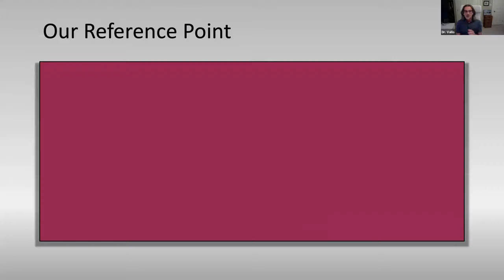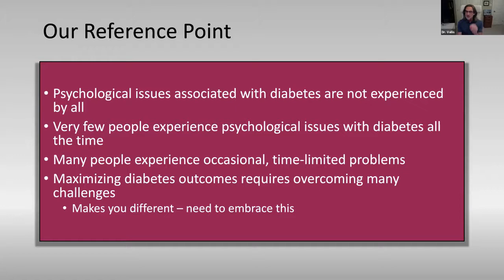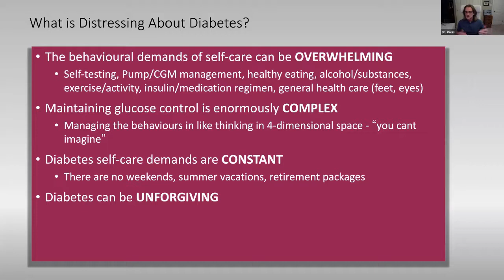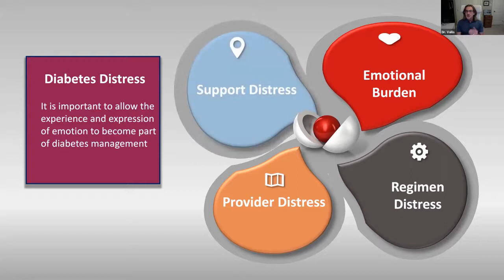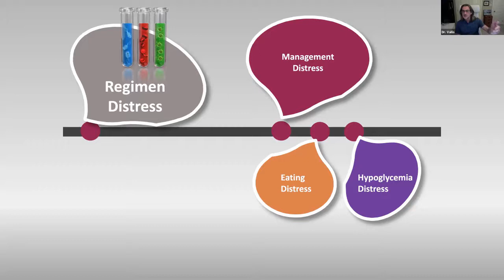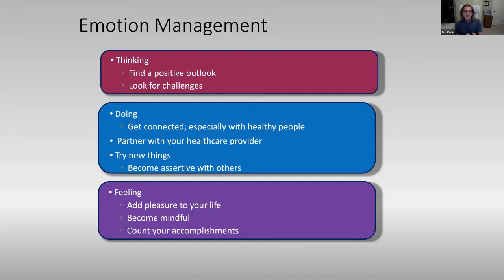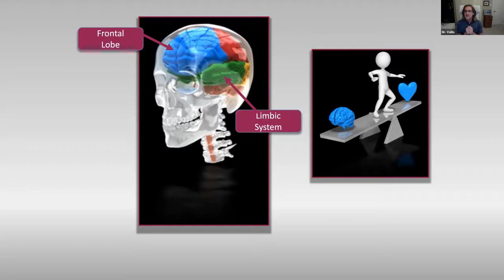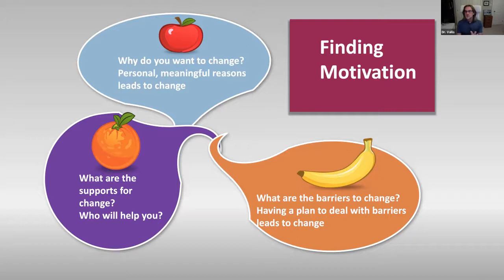Let's Talk Type 1 Diabetes Management with Dr. Michael Vallis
Dr. Vallis is a registered health psychologist based in Halifax, Canada. he is a Health Behaviour change Consultant and Associate Professor in Family Medicine at Dalhousie University. His main area of expertise is adult health psychology, with an emphasis on obesity, diabetes, cardiovascular risk and gastroenterology. He spends most of his time training healthcare providers in behaviour change for chronic disease management. He was recently awarded a Queen's Diamond Jubilee Medal by the Government of Canada.

Resources mentioned on the webinar, registration for our next webinar and recorded webinars available

Diabetes Hope Foundation provides the following resources for Canadian youth living with Type 1 diabetes who are transitioning from secondary school to university and college and from paediatric to adult care.

Diabetes Management
Diabetes
Type 1
T1D
Type 1 Diabetes
Wellness Wednesday
Diabetes Hope Foundation
DHF
Communication
Peer Mentor
Peer Mentorship
Mentorship
HOPE Connects
Diabetes Scholarship
Diabetes Mentor